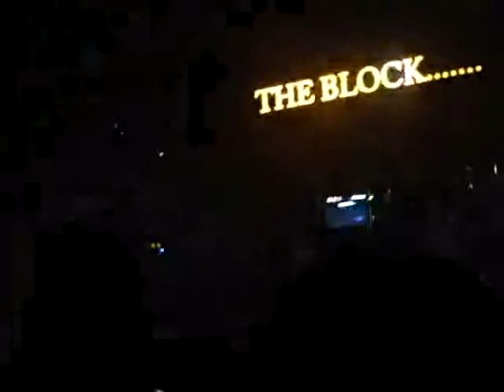Nkotb Paris 4 feb Opening/Single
The best day of my life..sorry for the quality but my hand was always being pushed...altough i had vip tickets it was general admission.Here is and advice...in general admission we dont have nothing ...no chairs...so if you,choose seated places cause in front of the stage altough we see them ...we also see a lot of hands,cameras and are being pushed all the time.There will be screaming and a hand that is all the time in front of the camera.Its not mine...there was the craziest fan of all time!!!Everytime the guys came near she went histerical and she couldnt behave..loll...avoid these type of fans cause they dont let you enjoy the concert!Everyone was mad at her!!! So..here it is ...:-( Jordan wasnt in the meet and greet and he diddnt apoligize..besides that..it would be perfect.At the and of the concert..danny took your flag and donnie your scarf...Danny pushed all the portuguese fans to take a pic in the meer and greet only with him...he is such a sweet..oh..They show so many times the portuguese flags...it was so good to have their attention altough we were in France